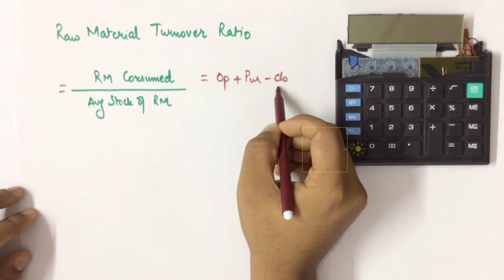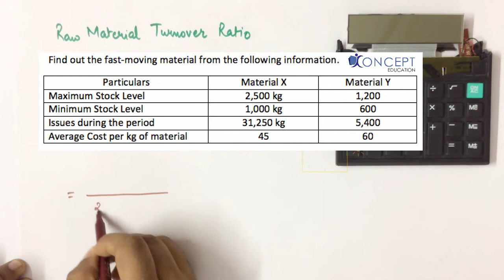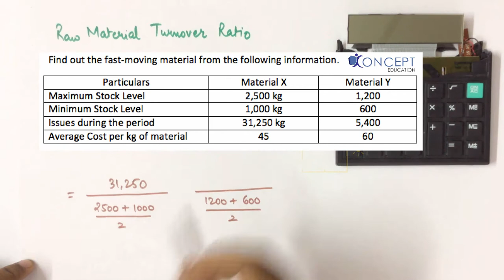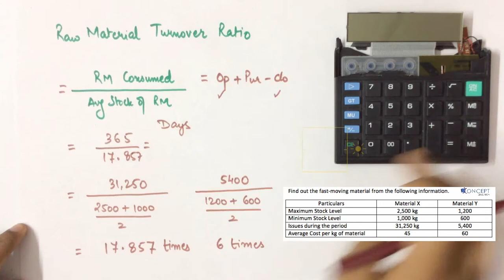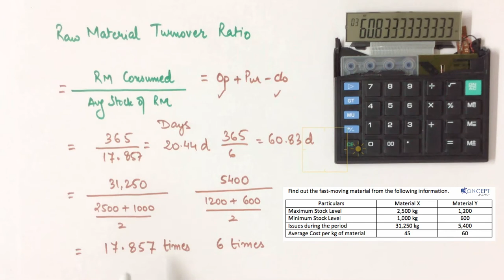Raw Material Turnover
Cost Accounting - Material Chapter
This Video is part 11 of CA Intermediate ( CA IPCC ) which covers Stock Turnover Formulas
Chapter : Materials

This video is owned and produced by Konceptca.com | The best online CA classes | We believe in affordable education